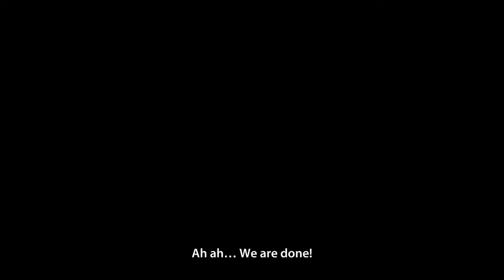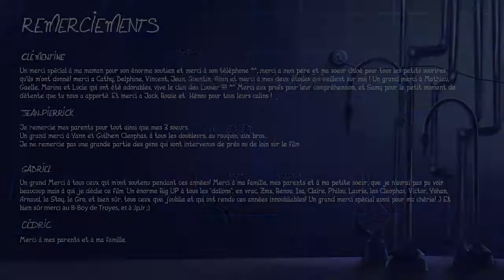[Love 𝐵aby] 𝐶GI 3-D 𝐴nimated 𝑆hort 𝐹ilm 'LAB' 𝐶ute & 𝐹unny 𝐴nimation 𝐶artoon 𝑓or 𝐾ids 𝑏y 𝐸SMA ۞۞۞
[Love Baby] The tale of a squirrel caught in the forest, that is trapped in a laboratory... And will do something to get away.

LAB (2010) 3-D Animation, Adventure, Comedy, Family
Produced with the aid of ESMA - Ecole Supérieure des Métiers Artistiques

If you’re an ANIMATOR, FILM MAKER or STUDIO and would like your mission showcased on our channels and taken into consideration for publishing in our books and magazines go to

If you’re an ARTIST or ILLUSTRATOR and would really like your Portfolio featured in our films or license your art work to Advertising Agencies, Magazines and Mainstream guides, and Film studios. Apply to

For licensing of films, movies and fee costs relating to innovative services, video production or other representation inquiries . We have permissions to broadcast this video and or it's miles part of Creative Commons the If you trust this video need to no longer be broadcasted on our channel, please contact to treatment the scenario. ۞۞۞